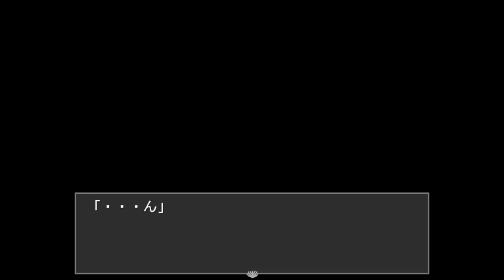#4【ひより、第二の事件】ムソウビョウ ホラーゲーム実況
尚は実は